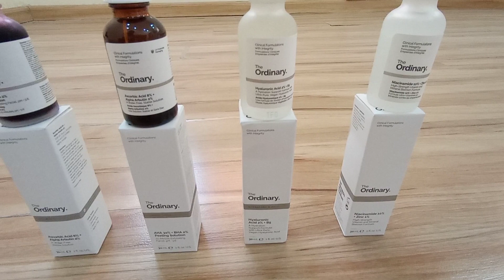The Ordinary aha bha nicin hyaluronic vitamin C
The Ordinary Products

Hydrators & Oils
The Ordinary Retinols & Retinoids
Antioxidants
Acids
Vitamin C
Peptides
More Molecules
Cleansers, Hair Care, Sun Care & Colours

Product
Targets
Moroccan Argan Oil Dehydration
Marula Oil Uneven Tone
Dehydration
Antioxidant Support
Great For Hair
Rose Hip Seed Oil Dehydration
Dullness
Signs of Aging
Chia Seed Oil Supports Healthy Skin
Squalane Oil Dehydration
“B” Oil Dehydration | Irritation
Uneven Tone |Antioxidant Support
Borage Seed Oil Redness | Sensitivity
Inflammation | Dehydration
Hemi Squalane Oil Supports Healthy Skin & Hair
Tames Hair Frizz
Sea Buckthorn Fruit Oil Dehydration | Signs of Ageing
Inflammation | Antioxidant
Support
Natural Moisturising Factors Hydration | Skin Repair
Hyaluronic Acid Hydration | Skin Repair
Marine Hyaluronics Hydration | Skin Repair
Amino Acids Hydration | Skin Repair